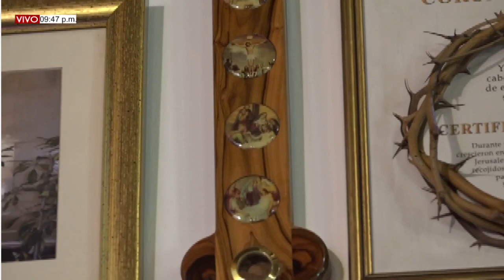Programa Especial Aniversario. 10 de Junio del 2022